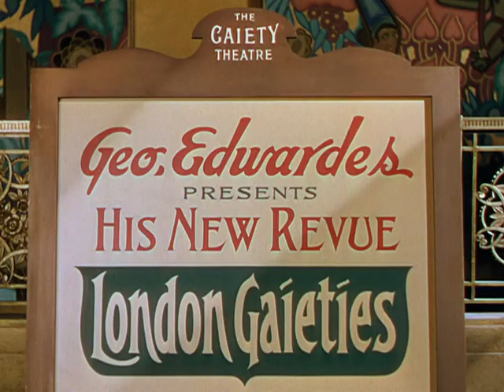Till The Clouds Roll By (1946) - How'd You Like To Spoon With Me?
Angela Lansbury